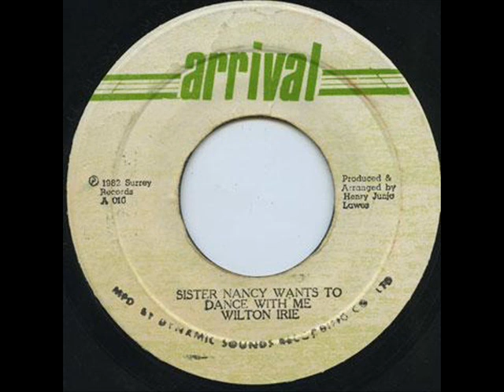Welton Irie - Sister Nancy Wants To Dance With Me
Welton Irie - Sister Nancy Wants To Dance With Me - 1982